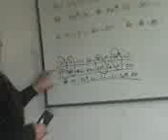TRANSPORTACION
En este canal no se invita a descargar NINGÚN PROGRAMA ni se invita a NINGUNA PAGINA WEB
NO ENVIAMOS ENLACES O LINK EN NUESTRA DESCRIPCIÓN DE VIDEOS FUNDACION ANDRES GONZALEZ